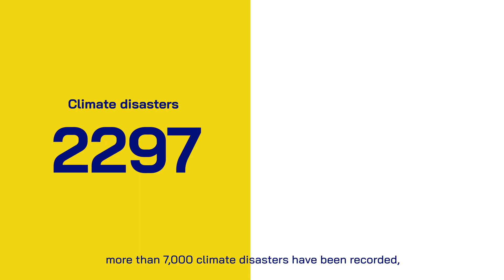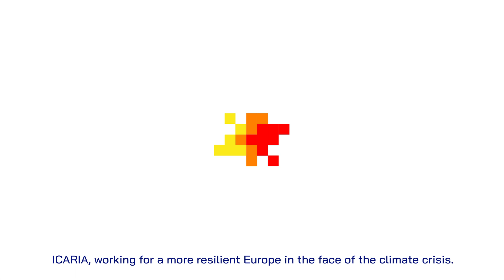🏙️ ICARIA | Minimizing the impact of climate change on critical infraestructures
📢 We present you ICARIA, the new European Horizon Europe project aimed at minimizing the impact of climatechange related disasters on critical infrastructures.

ICARIA aims to promote the use of a comprehensive asset-level modeling framework to achieve a better understanding of climate related impacts produced by complex, compound, and cascading disasters and the possible risk reduction provided by suitable, sustainable, and cost-effective adaptation solutions. ✅